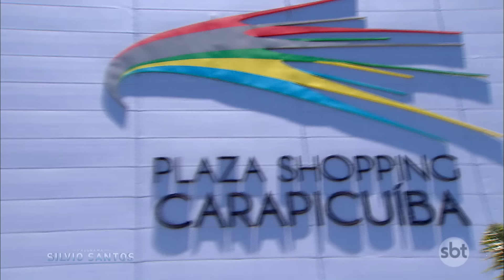Cego Paquerador | Câmeras Escondidas (23/07/22)